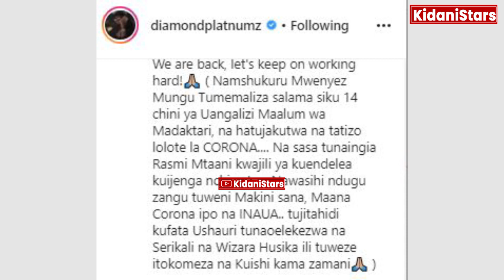Alichokisema Diamond Platnumz Baada Ya Kupimwa Corona